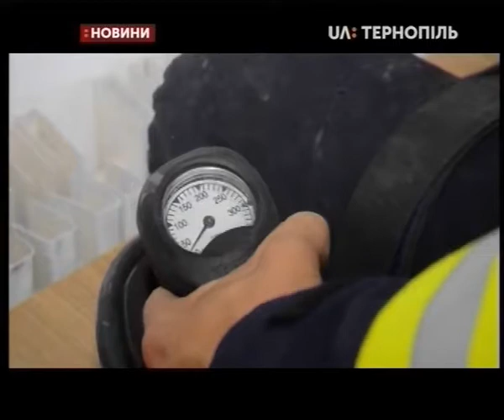17.09.2019. Новини. 20:30